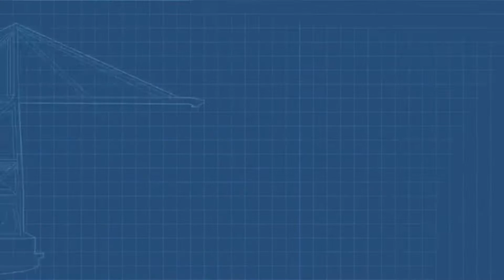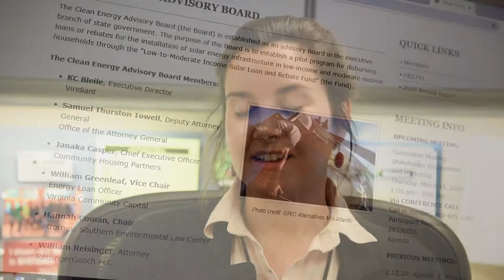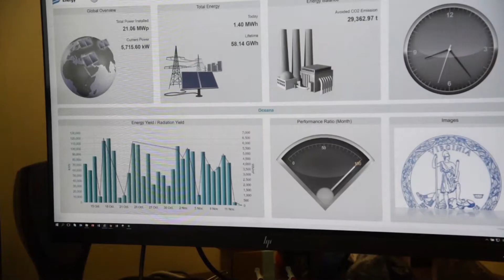All About DMME's Energy Team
Learn more about the work behind deploying renewable energy and improving energy efficiency in Virginia.